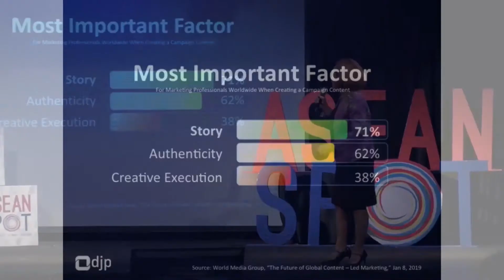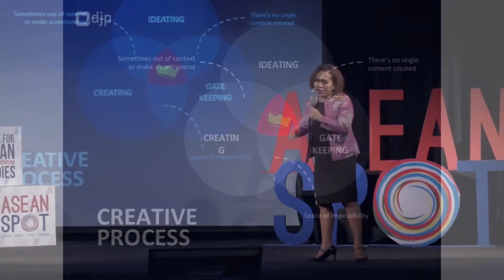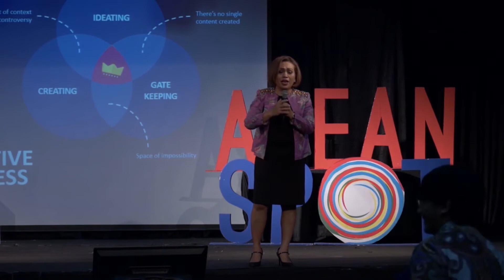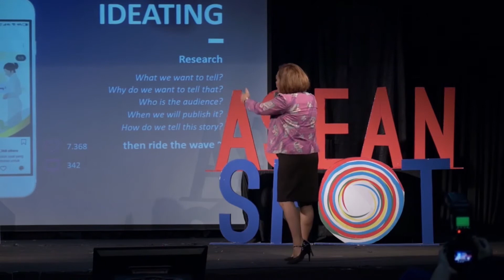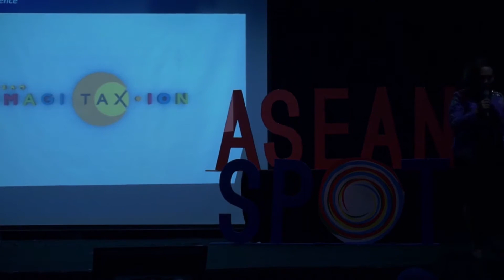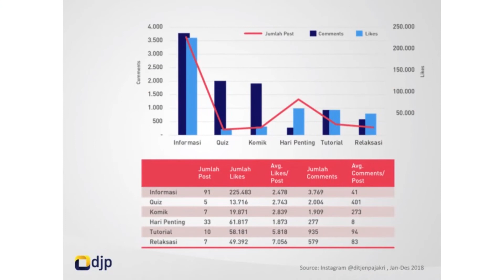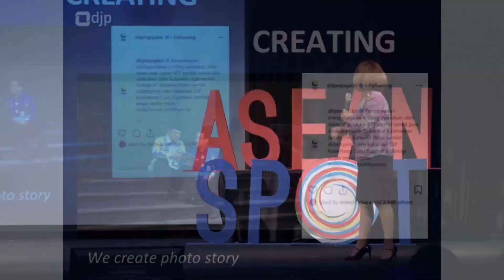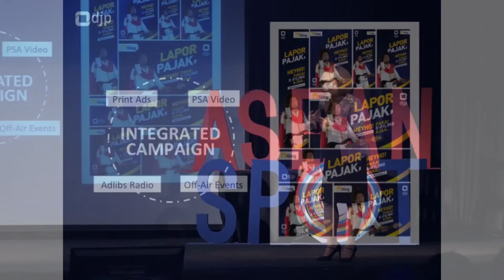PR and The Art of Storytelling by Ani Natalia Pinem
PR and The Art of Storytelling by Ani Natalia Pinem - Deputy Director of Public Relations Directorate General of Taxation of the Republic of Indonesia

Join ASEAN PR Network and LSPR Communication & Business Institute as we support The Global Alliance for Public Relations and Communications Management in dedicating April 2020 to a virtual ‘Education & Training Month’ as part of the continuing support of the profession worldwide during the COVID-19 crisis.

Continuing education and training in public relations and communications plays a vital role in the services offered by GA members worldwide. That is why the Global Alliance is inviting all members to join in with their own initiatives.

In addition to these resources, the Global Alliance is providing an extended and enhanced free program of over 20 sessions hosted by Public Relations & Communications experts around the world. The online platform will be powered by CIPR – the Chartered Institute of Public Relations.

Full details of the schedule will be posted and promoted on twitter from @Global_Alliance and @aseanprnetwork socialmedia.